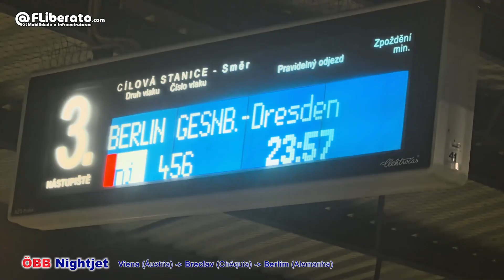Viagem a bordo do comboio NIGHTJET de Viena a Berlim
Viagem a bordo do comboio NIGHTJET da ÖBB em Couchette privada entre Viena e Berlim com troca de locomotiva em Breclav, na Chéquia.
00:01 Estação de Viena Hbf, Áustria
02:52 Estação de Breclav, Chéquia - troca de locomotiva e soma de carruagens
06:53 Estação de Berlin-Lichtenberg, Alemanha